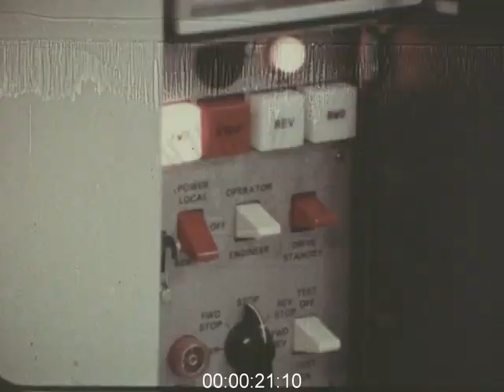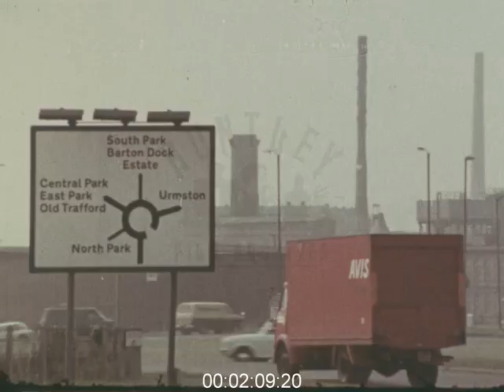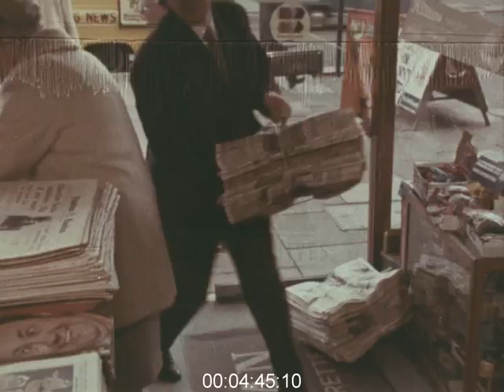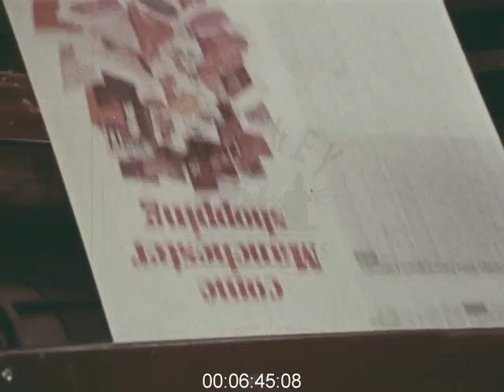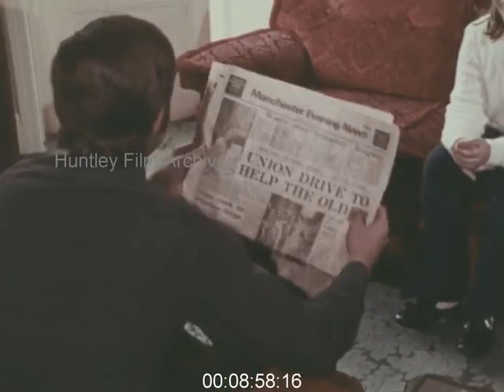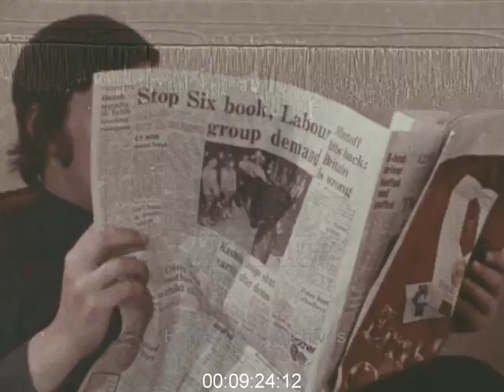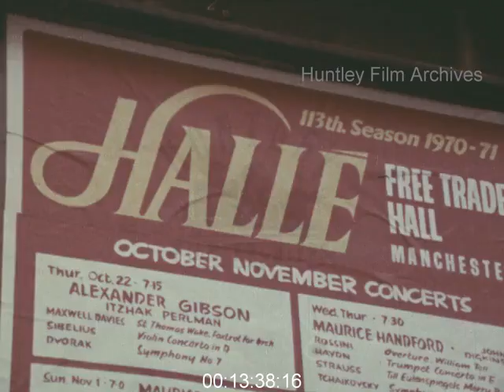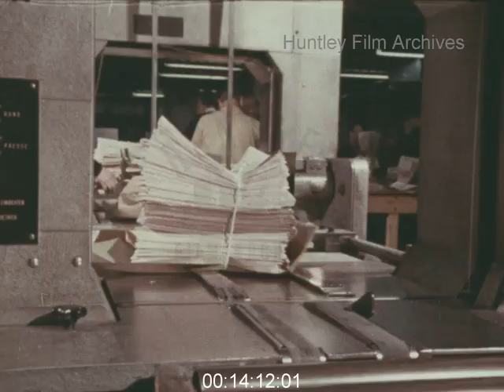Manchester in the 1970s - Film 1030252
Manchester 1970's

Could be a promotional film for the City of Manchester especially the importance of The Manchester Evening News and its influence on the City and surrounding areas.
The opening scenes of the busy City of Manchester and recording the opinions of the local people living in Manchester. Half a million people live there and 2million within a 10mile radius. A City full of history.
1m21ss:-The John Ryland Library where the earliest surviving portion of the Bible
Dating to 127AD wrapped round a Mummy is housed.
1m45ss:- Sinclair’s Oyster Rooms .
1m54ss:- Manchester is replacing the old with the new acting like a magnet pulling in 1million workers to work hard in Greater Manchester where the Industrial Revolution began with the Cotton Mills. King Cotton has now been replaced by many other industries. City centre now dominated by the Banks and Insurance Companies
2m31ss:- Trafford Park the second largest Industrial Estate in the world where the production of Chemicals and Manmade fibres jostle with Electronics and computers have replaced the old Cotton Mills.
2m49ss:- Transport links are most important from the roads to the air. 5 Motorways radiate from Manchester .
2m53ss The Ship Canal and the Airport are connections with the rest of the world.
3m05ss:- The Port of Manchester is the third largest Port in the world.
3m24ss:-Ringway Airport is the biggest outside London carrying 17million passengers on 27 Major Airlines. Jumbo Jets and other large Airliners means facilities must keep up with this increase in passengers using the Airport.
4m29ss:- Manchester is Britain’s second City for Newspapers, The World’s first Press Club was founded here and today 5 National Dailies and 4 Sunday papers are printed here .
4m40ss:- Manchester Evening News is the biggest Regional Paper reflecting the News and views of the Area. Joining forces with The Guardian and sharing facilities has enabled it to move into more modern premises in Deansgate with outdoor spaces for relaxation and tranquillity.
6m10ss:- Inside the building all is hustle and bustle with everybody doing their jobs to bring the news and views to the people of Manchester.
6m40ss:- The old typesetting machines being set in metal prepare to print.
7m23ss- Editorial discussion prior to articles to be printed. They take into consideration the views of the whole area served by the paper.(Bury, Crewe, Chapel End) .
8m00ss:- General Public on their way home from work picking up their copy of the Manchester Evening News to get the latest news. 75% of the papers are delivered direct to the homes of its many readers to be enjoyed by all the family. Advertisements, TV programmes and cinema listings giving information to all. A column for readers to express their views is a popular part of the paper opening up discussions on various topics.
9m20ss:-1million that’s 61% of all adults in Gtr Manchester read the Evening News every night. Twice as many people read it as the best selling National Daily.
9m45ss:- Fashion Models in shop windows.
10m12ss:-A tour round the Big Stores, Manchester has twice as many as any other region. The advertisements and advice taken from the M.E.N. helps them find the bargains they want.
10m40ss:- Football with its two teams in a friendly rivalry make it a great City to be in.
With so many Sports being played in the area the coverage given in their local paper is another reason to buy the Manchester Evening News.
10m54ss:- Manager of Manchester City Football Club speaking and giving his opinion of the City.
11m43ss:- Business News is held in high regard by the local businessman.
11m49ss:-The next generation is being looked after with new schools and colleges being built and a University that is expected to have a student population of 14,000 by 1980.
12m20ss:- Another claim to fame for Manchester University is the Radio Telescope at Jodrell Bank listening to the stars and a symbol of Manchester looking to the future.
12m40ss:- A glimpse of Georgie Best representing the youth and the enthusiasm they have for the future. They now have more money, independence, self confidence and opportunities unheard of by their parents...